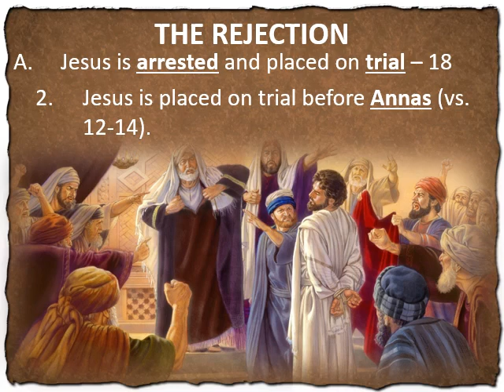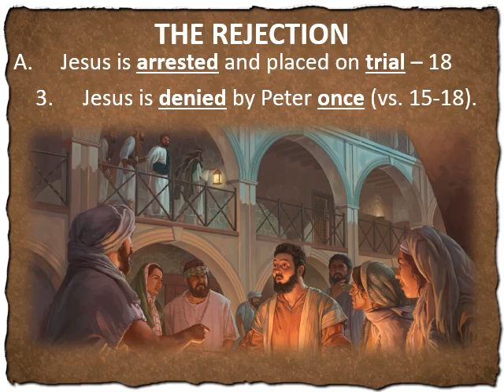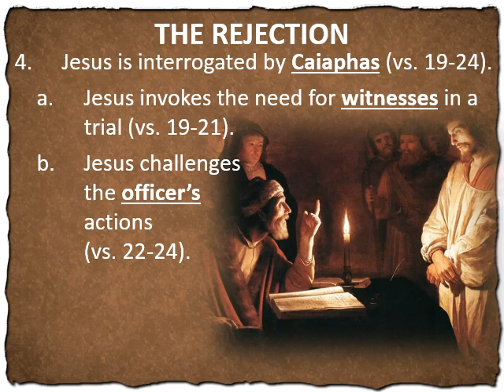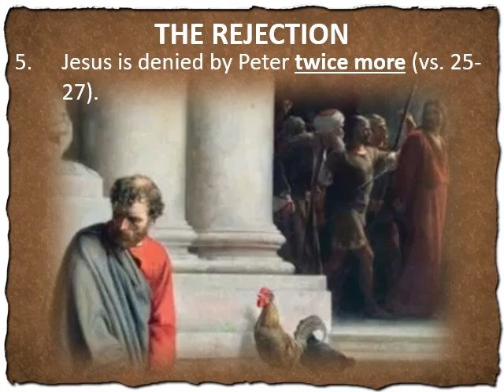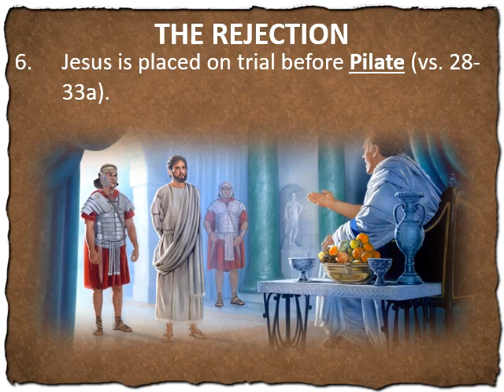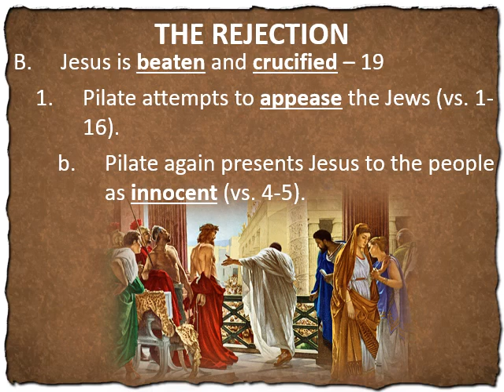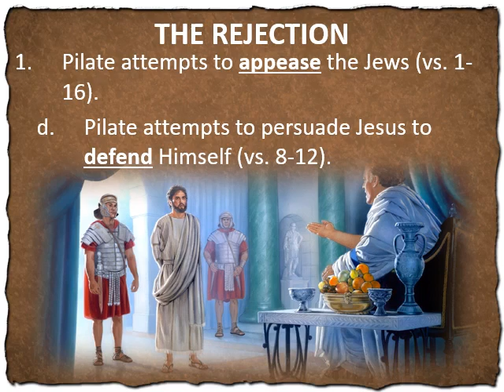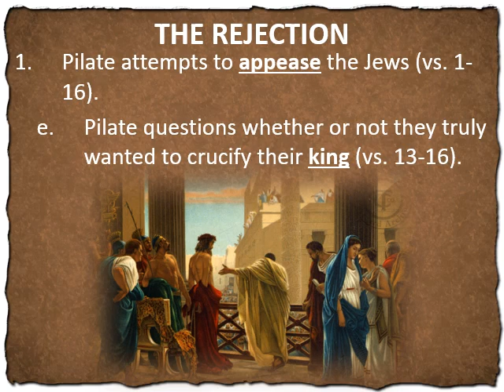BIB206-Lecture 22 (COVID)